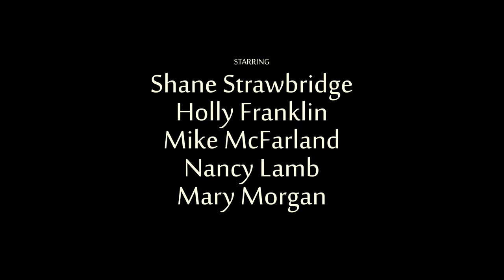Erase - a short story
What would you do if you were going to be erased from history? It's not that your friends, family, and loved ones would forget about you- to them, you never existed at all.

Erase is a story from the not-distant-enough future, where mankind has even conquered the laws of time itself. An idealistic utopia, where advanced Artificial Intelligences shape history so that it is always pointing towards a perfect society. But sometimes shaping history requires the erasure of those detrimental to the goals of mankind. This is the story of one such girl, marked for nonexistence. It is told here so it cannot be forgotten.